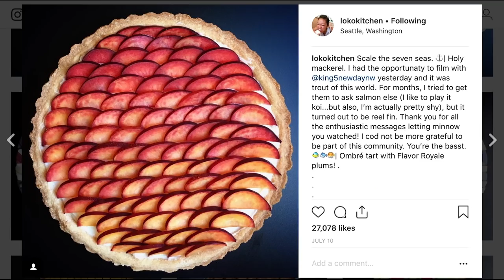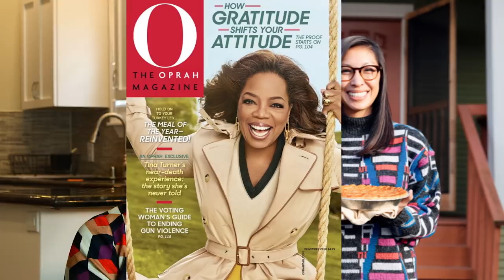Art Zone: Lauren Ko gives a tour of her viral culinary Instagram account, LoKoKitchen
Accidental baker Lauren Ko goes viral with Instagram posts of her creative pie designs. From Oprah to Martha Stewart, the virtual world fell in love with the pie designer, attracting hundreds of thousands of followers.